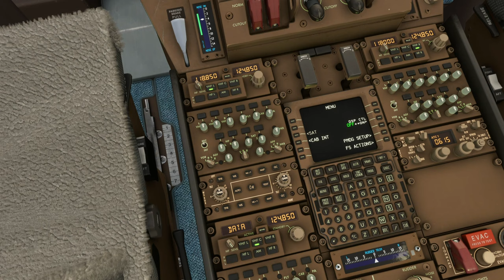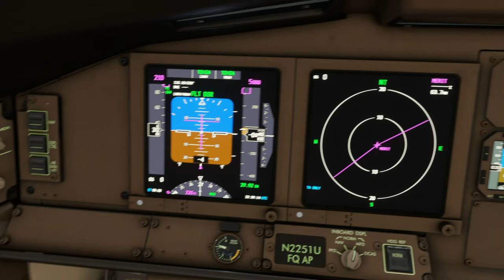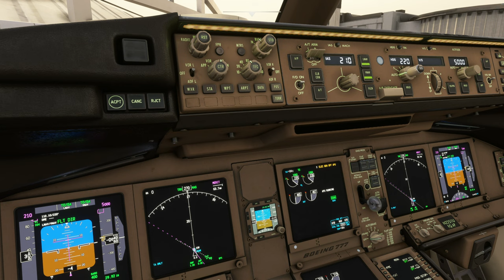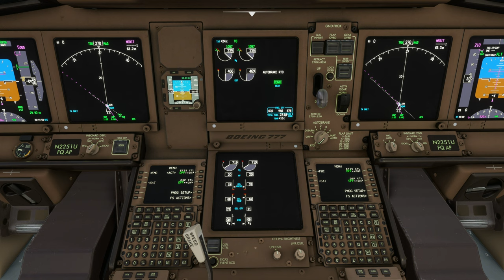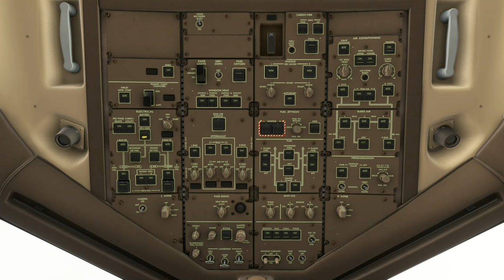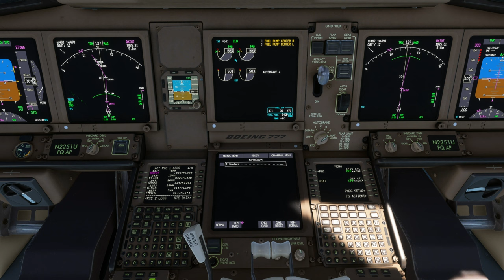B777-300 ER | Newark Liberty Int'l Airport (KEWR) to Dubai Int'l Airport (OMDB)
Aircraft & Flight Details:
Airline: United Airlines
Aircraft Type:  B777-300 ER
Flight Time: 11 hrs 54 mins
Flight Distance: 5,957 NM
Cruise Altitude: 33,000 ft

Departure:  Newark Liberty Int'l Airport (KEWR)
Runway:  22R
Weather Condition: Live

Arrival: Dubai Int'l Airport (OMDB)
Runway:  12L
Navigation: ILS 12L
Runway Elevation: 12 ft AMSL
Weather condition: Live